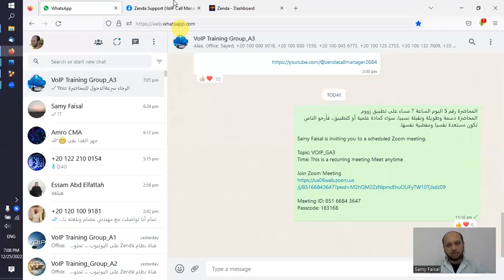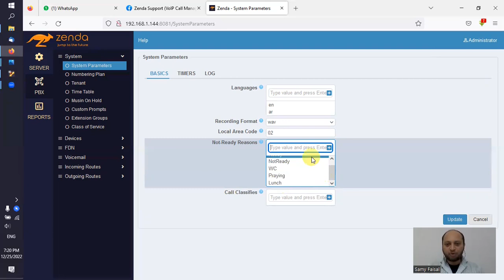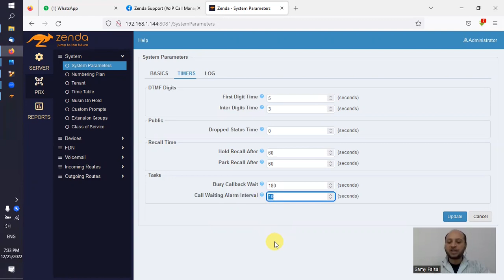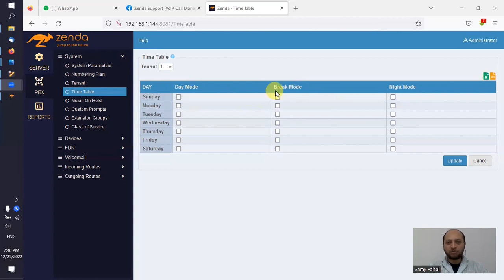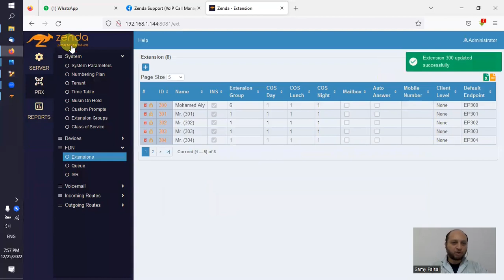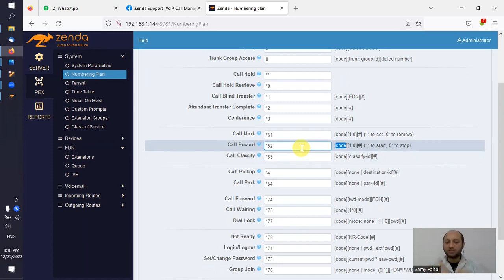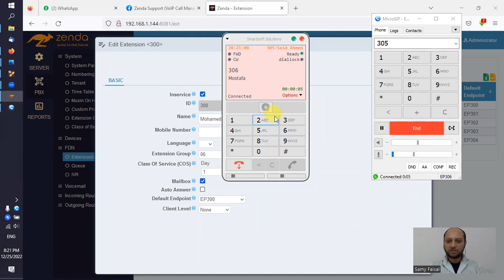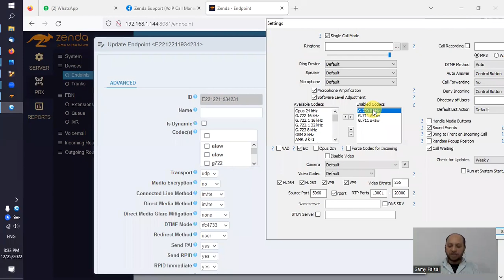VOIP Training Lecture 5 (Zenda Call Manager)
Browsing the core system parameters, and discovering how we can customize Telephony System behavior and fully manage & control extension and endpoint accounts.

00:00 Introduction to lecture contents
04:00 System parameters - Basic (language, recording format, local area code, not-ready reasons, call classifies)
16:57 System parameters - Timers (DTMF digits, dropped status interval, recall interval, callback/waiting interval)
24:07 System parameters - System Log
25:58 Music On Hold (MOH)
28:46 Tenant (system working area)
34:53 Time Table
42:10 Extension + Extension Group
49:01 Class of service (COS)
1:06:50 Mailbox, Auto Answer, Default endpoint, Client level
1:12:11 Endpoint (Audio Codec)